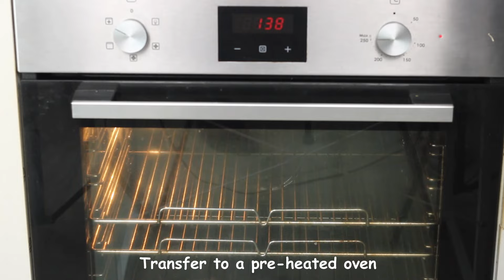Quick & Easy Baked Chicken Thighs and Potatoes! Deliciously Satisfying Dinner!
Today, we're sharing a recipe that's perfect for any weeknight or day: Quick & Easy Baked Chicken Thighs and Potatoes. This dish is not only straightforward to prepare but is packed with flavours that make for a deliciously satisfying dinner. Let's get started!

Ingredients:

2 tablespoons olive oil
1 tablespoon butter
5 chicken thighs
Salt and black pepper to taste
1 tablespoon tomato paste
1 tablespoon honey
1 teaspoon soy sauce
1 teaspoon mustard
3 garlic cloves, minced
3 potatoes, chopped
1 carrot, chopped
1 onion, chopped
1 bell pepper, chopped
3 tomatoes, chopped
1 zucchini, chopped
1 teaspoon Italian herbs
1 teaspoon paprika

Instructions:

Prepare the Chicken: Heat olive oil and butter in a pan. Season the chicken thighs with salt and black pepper, then brown them on both sides. Transfer the chicken to a bowl once browned.

Make the Marinade: In a separate bowl, combine tomato paste, honey, soy sauce, mustard, and minced garlic from 2 cloves. Coat the chicken evenly with the marinade and set aside.

Sauté the Vegetables: In the same pan used for chicken, add the potatoes and cook for a few minutes. Follow with the carrot, and after a few minutes, add the onion, bell pepper, remaining garlic, tomatoes, and zucchini. Season with paprika and Italian herbs.

Assemble and Bake: Preheat your oven to 180°C (350°F). In a baking dish, layer the sautéed vegetables and top with the marinated chicken thighs. Drizzle any remaining marinade over the top.

Bake: Place the dish in the oven and bake for 40 minutes or until the chicken is fully cooked.

Serve: Remove from the oven, let it cool slightly, and serve this hearty and tasty dish perfect for a filling dinner.